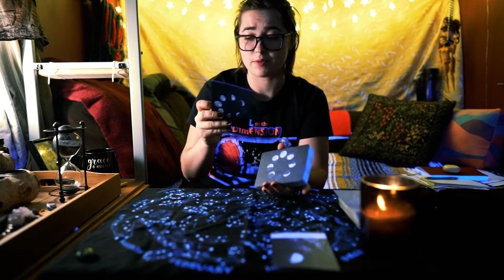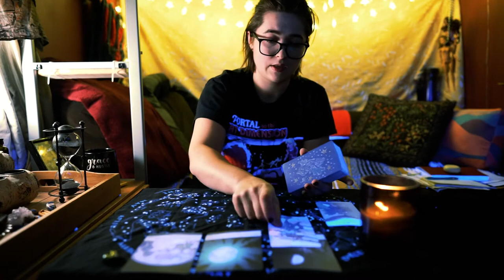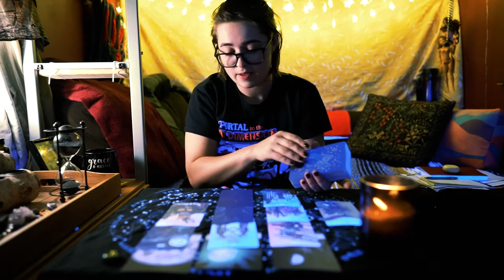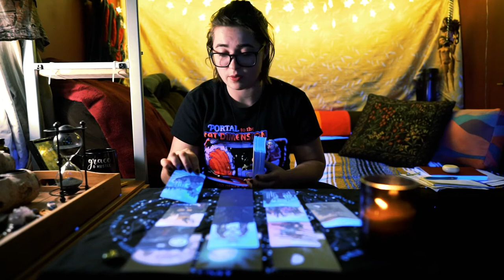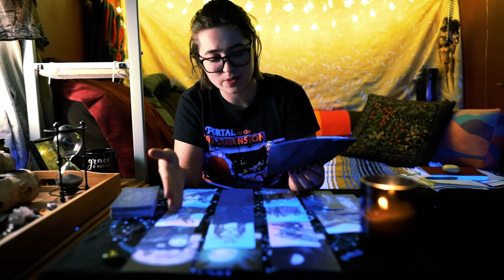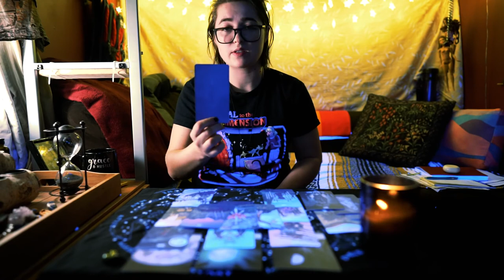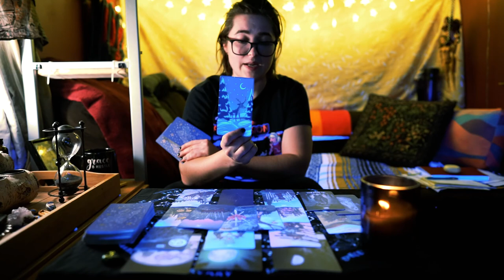Press the Clutch (Jan 23)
Recommended Listening:
'Desperate Measures' by Marianas Trench

I don't drive stick but this reading feels like that short moment pressing the clutch before shifting into a higher gear. You don't rev or accelerate when changing gears. Similarly, it's time to release any pressure you feel toward some aim. Press the clutch and allow the universe to switch the track in perfect timing with your intended purpose. This is meant to align you with something deeply meaningful and unique to you. Soon all these retrogrades will be over and you'll get a better picture of what it all means.

Grace

Shoutout to Melissa for providing original sounds for this video. That shit is clutch.